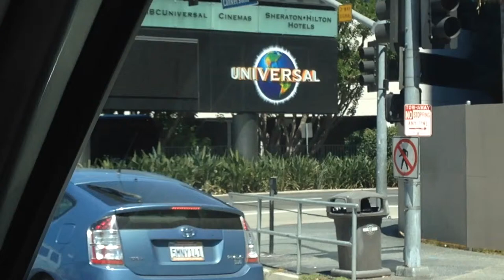Trying to find a cello in LA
My former cello instructor and my friend from high school join in buying my first cello.